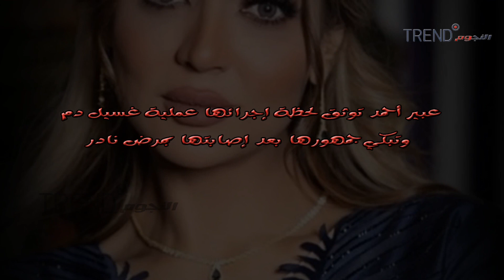عبير أحمد توثق لحظة إجرائها عملية غسيل دم وتبكي جمهورها بعد إصابتها بمرض نادر